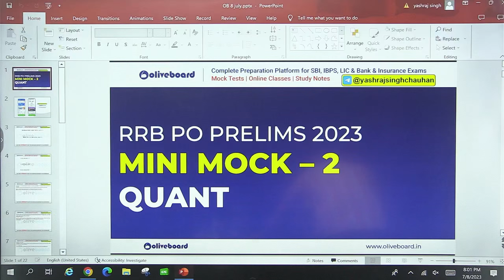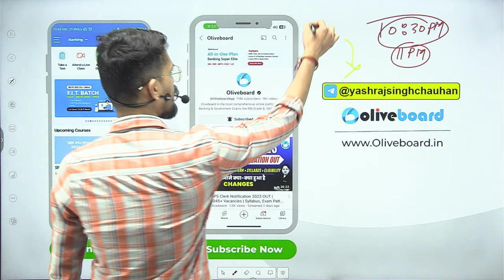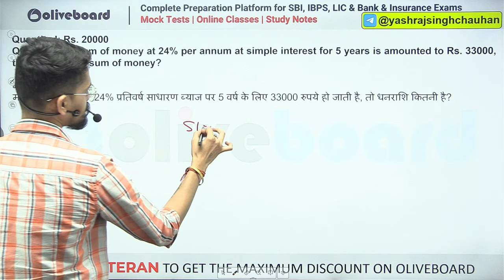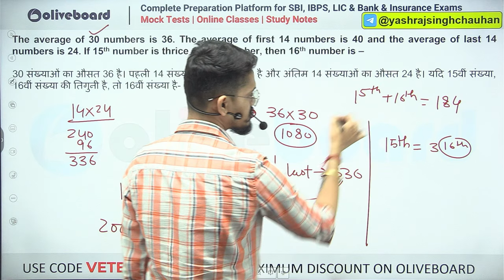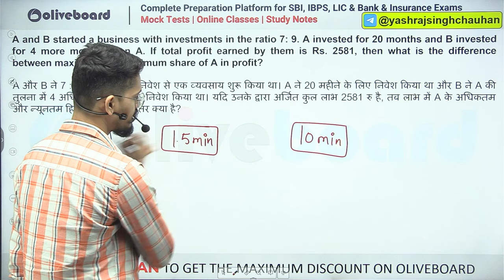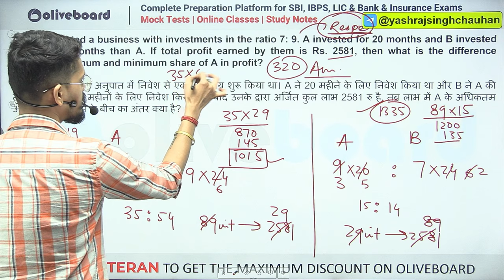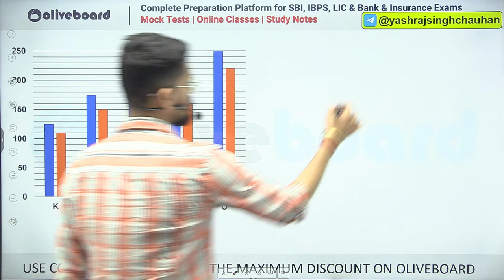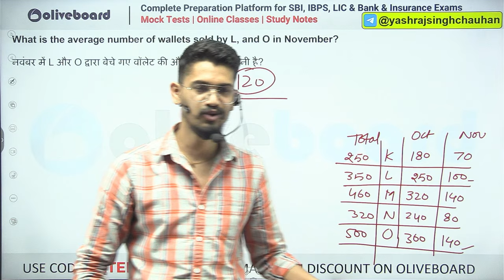RRB PO Prelims 2023 | Quant Mini Mock - 2 | सीखो फटाफट वाली Approach | Quant By Yashraj Sir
RRB PO Prelims 2023 | Quant Mini Mock - 2 | सीखो फटाफट वाली Approach | RRB PO Mock Test 2023 | RRB PO Prelims Quant Mock Test 2023 | Quant By Yashraj Sir